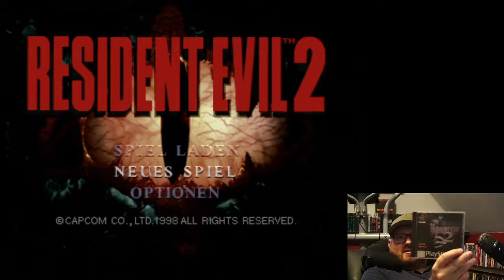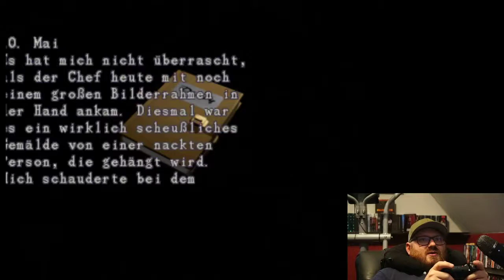Resident Evil 2 Classic - Claire A Normal - Part 1 | FABulous Gaming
Resident Evil 2 Classic Let's Play
Claire A Normal
Original PS1 Disc Version auf PS3 Slim